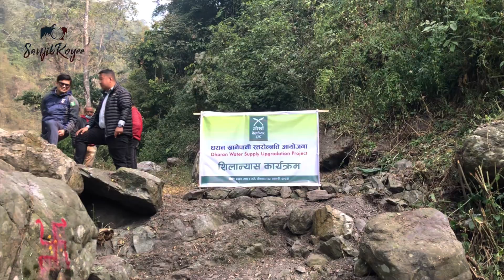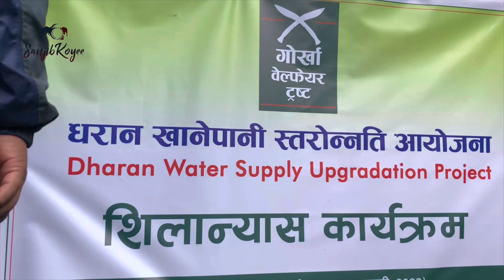खर्दुमा गोर्खा वेल्फेयर ट्रष्टले धरान खानेपानी स्तरोन्नतिका यति ठुलो परियोजना शुरु! Jan २३ तारिक॥